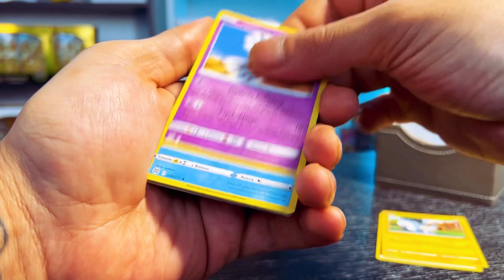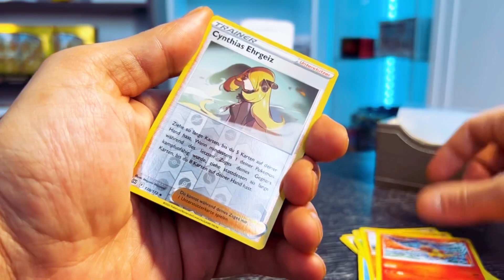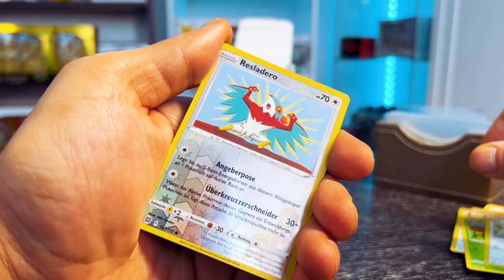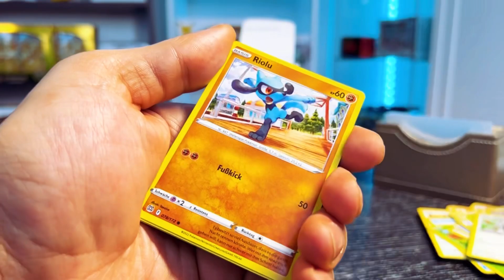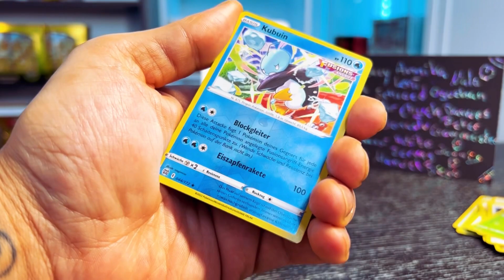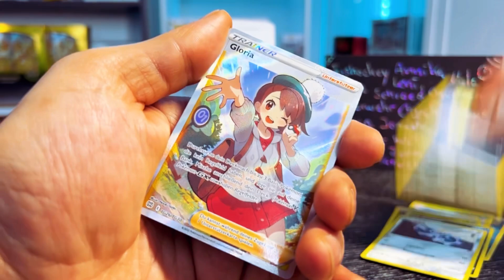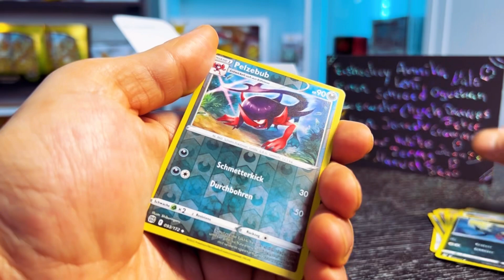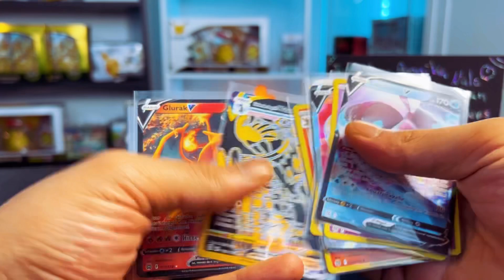Dann auf ein Neues🔥Die Jagt auf GLURAK (FOLGE2) Pokemon Strahlende Sterne Opening🔝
Das Brandneue Set von Pokémon Strahlende Sterne/Brilliant Stars🔥 (FOLGE 2)

Täglich Neue Spannende Videos für Alle Altersgruppen:)
Pokémon Karten Auspacken
Strahlende Sterne / Brilliant Stars
Pokémon Booster

In diesem Video Packen wir gemeinsam ein ganzes Display aus.
Pokémon Karten Auspacken /Pokemon Cards Opening.

Meine Video Ausrüstung & Co:

-Meine Handschuhe

-Handy Halterung

-Schutzfolie für Karten

-Toploader für Karten

-Pokemon Karten

-Karten Ständer

***ANZEIGE- Dieses Video enthält Markennennung die nicht Bezahlt wurde. Die gezeigten Produkte wurden von mir im handel erworben und zur Anschauung zu Verfügung gestellt!!

Huda & iLhan